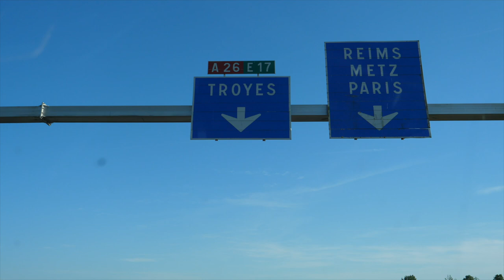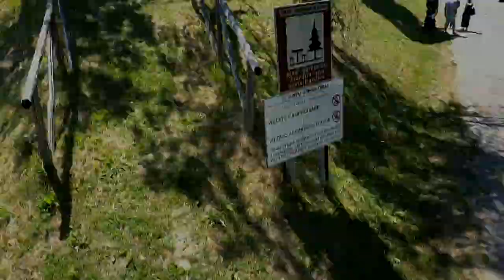Pure Impulse Piemonte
Short flashback to the great weekend we spent in Piemont, Italy with the great BMW i8 Pure Impulse program.

Including one of my longest DJI Mavic flights :-s...